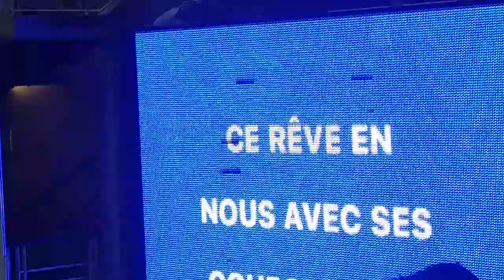ASM Farewell 2018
L'au revoir au joueurs qui quittent l'ASM en cette fin de saison 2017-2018. Avec Aurélien "Roro" Rougerie, mais pas que.

NB : il manque les phases finales parmi ceux qui nous quittent.